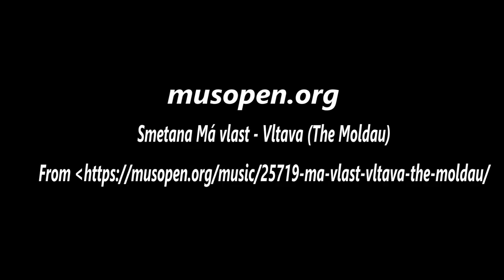Oil Portrait of a French Bull Dog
Painting Demonstration of a beautiful black and white French Bull Dog. Oil on a Quinacridone Magenta toned, 16x16" cradled canvas. Winsor Newton oil paints. Brushes used are the MJS set available on his

To see my other paintings in oil and acrylic check out my